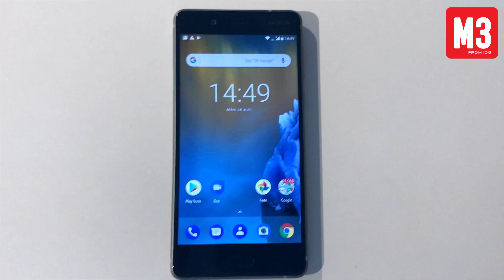Nokia 8: Prisvärd premiumpremiär för klassiska varumärket